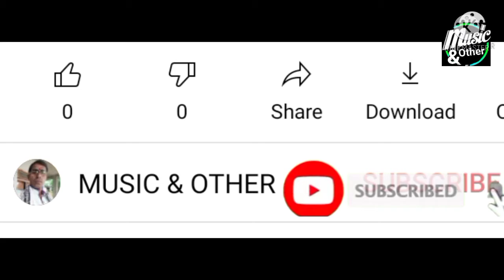हम_कथा_सुनाते_राम सकल_ गुणधाम_की on key flute // ham Katha sunate ramsakal gundham ki ON KEY FLUTE/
हम_कथा_सुनाते_राम सकल_ गुणधाम_की on key flute